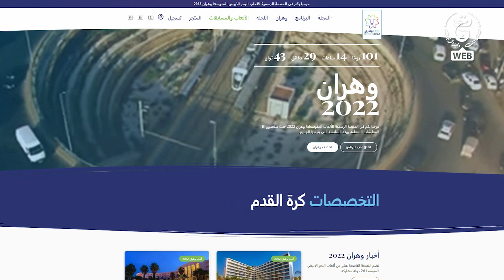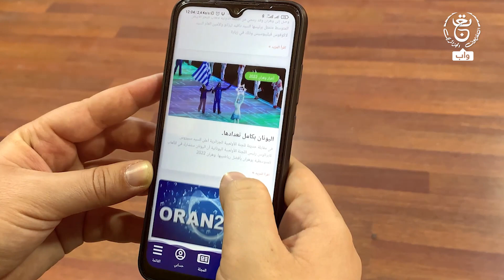المنصة الإلكترونية لألعاب البحر الأبيض المتوسط.. بوابة وهران الرقمية الشاملة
كما يمكنكم المشاركة في والتطوع في الألعاب المتوسطية وهران 2022..